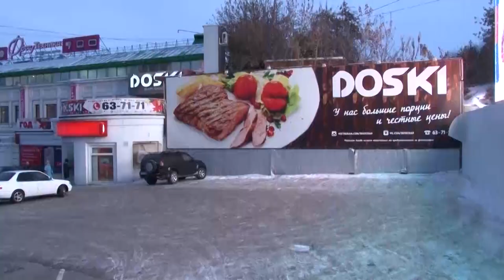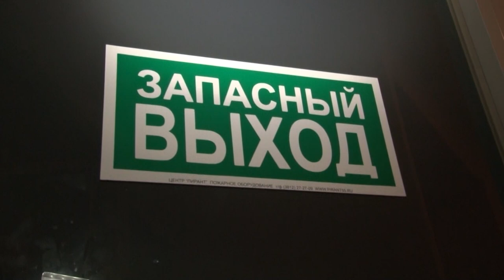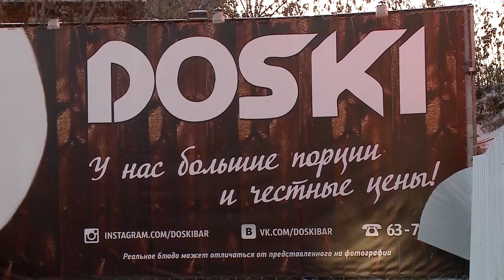В ночных клубах и барах Омска нарушают технику безопасности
Как бы не было беды. В ночных клубах и барах Омска нарушают технику безопасности. Посетители не смогут спастись в случае пожара.